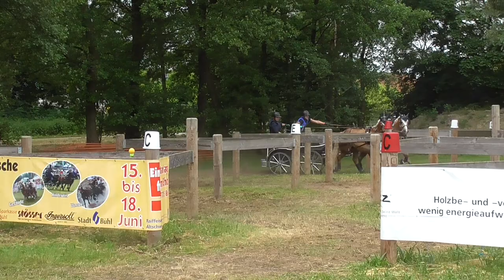Marathon Seline Barmettler Hindernis 2